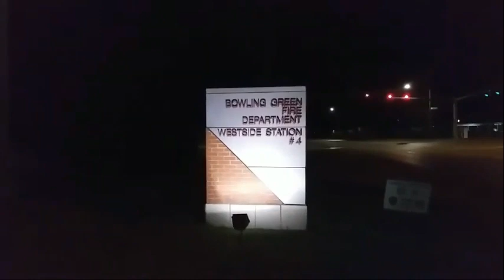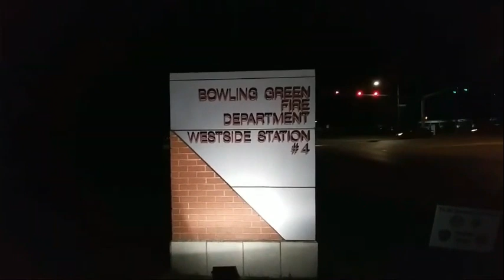Trespassed & Banned From Fire Department, Under Threat Of Arrest By A Tyrant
THIS IS FROM THE CHANNEL THAT WAS REMOVED A LIVE STREAM THAT THE COP DOXED ALL MY INFO. HE SAYS MY NAME, DOB, AND SSN NOT ONCE BUT TWICE JUST TO BE A DICK.

We hold these truths to be self-evident, that all men are created equal, that they are endowed by their Creator with certain unalienable Rights, that among these are Life, Liberty and the pursuit of Happiness.--That to secure these rights, Governments are instituted among Men, deriving their just powers from the consent of the governed, --That whenever any Form of Government becomes destructive of these ends, it is the Right of the People to alter or to abolish it,

Help keep Last Days On The Road Exposing corruption, The only thing necessary for the triumph of evil, Is for good men to do nothing. --

Help keep Last Days On the road.